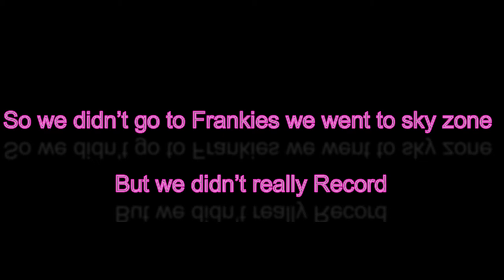Vlog day 1 I stole her wig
vlog Day couple edition